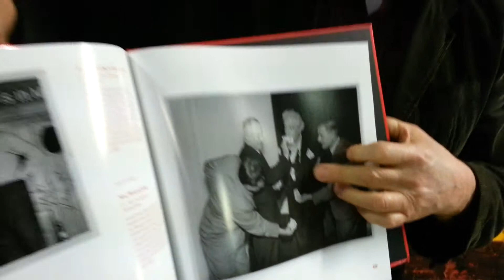Playing Cards In Photographs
Coffee Table book on people playing cards throughout history